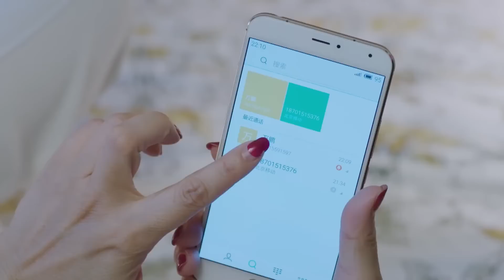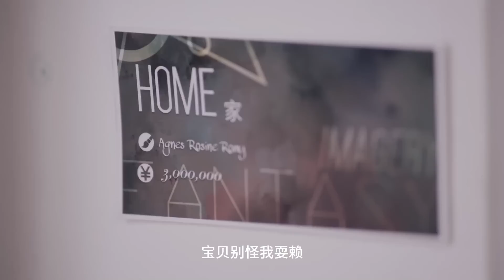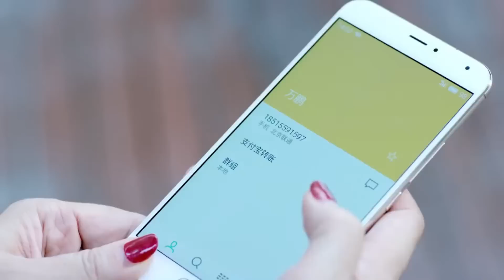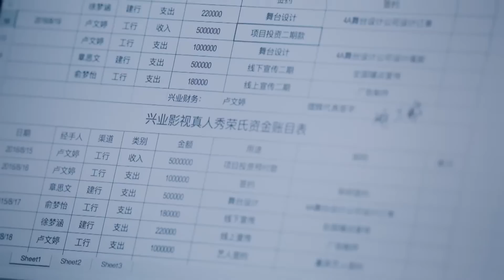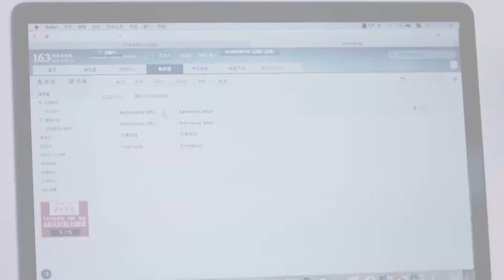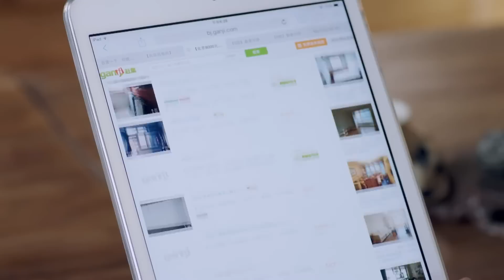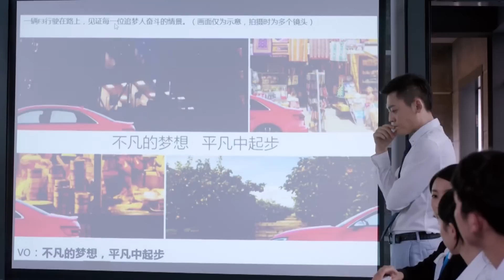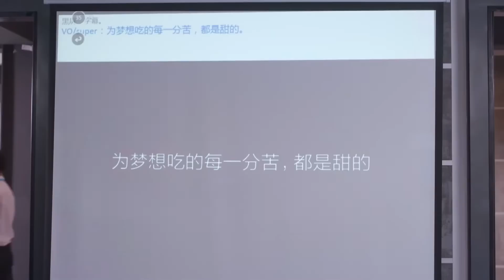ENGSUB【Marry Gentle President】▶EP29|Zhao Lusi、Chen Xiao💌CDrama Recommender